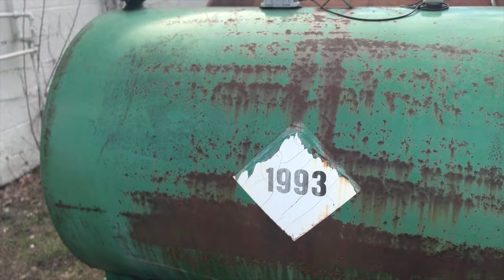The Messy One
1. Randomly Get paint and clay all over everything.
2. Blame it on being an Art Teacher
3. Paint a Mural without asking
4. Do clay with 500 students for 2 weeks straight.

Make Vids documenting your process.

Make Shorts that are fun and interesting.
Peeps and Pringles at the end

This video is an example of what my daily like is like making content and as an artist/creator/teacher-- These are things I've been doing for 25 years, the difference being I'm documenting and sharing what the ins and outs of this life is like... it is my process and I love it.

I document what it like to be an aritst, a teacher, and a father. This is how I'm growing my channel at the moment. I make a lot of youtube shorts documenting fun stuff we do in the art classroom, and what my process is for making art,